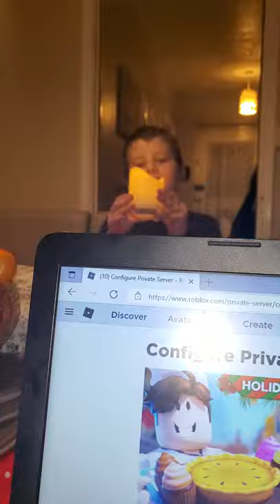13 December 2021